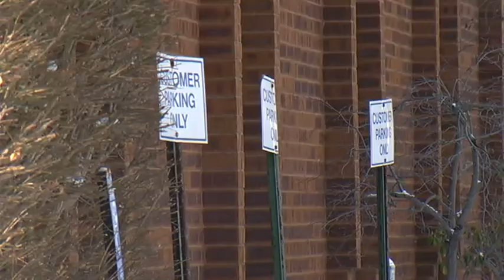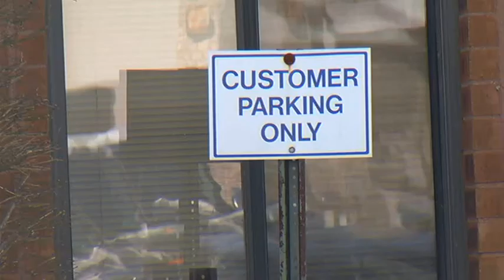The reason WNWO Channel 24 is off Buckeye Cable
Buckeye Cable and WNWO seem to be at an impasse for negotiating programming rates.